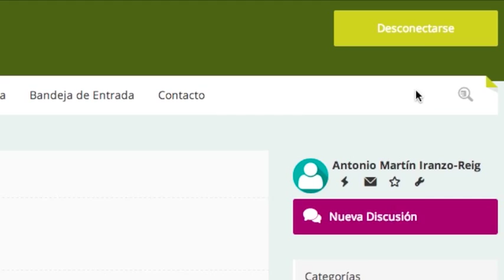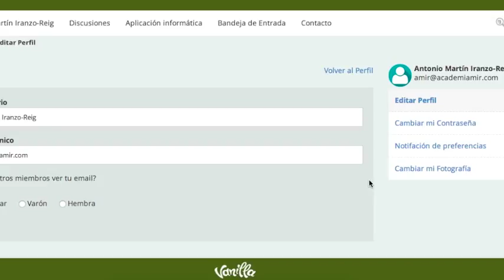Nuevo foroEIR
En AMIR estamos siempre trabajando para ofreceros los mejores recursos y materiales.

En esta ocasión os presentamos la nueva y mejorada versión del foro EIR, al que podéis acceder desde esta dirección

En el vídeo se explican las nuevas posibilidades que brinda el foro. Ahora es más práctico, sencillo y atractivo que nunca, para que puedas compartir tus dudas con tus compañeros y consultar a los profesores desde casa y en cuestión de minutos.

¡Esperamos que os guste y le saquéis el máximo partido!